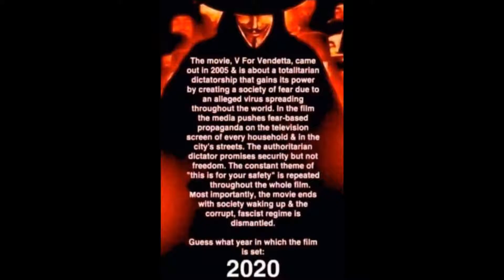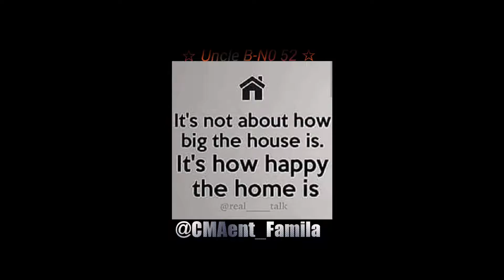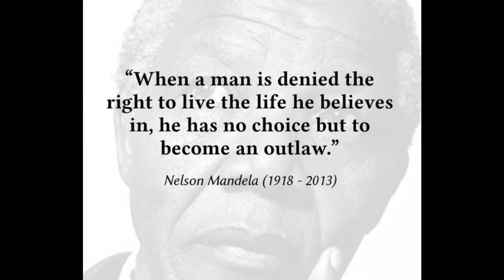BMFM Topic S7E11 FAMILY 2022 EARTH LOL@MYSELF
iKN0W u gotta do for your own family [FIRST] iKANTWR0NG [FOR THAT]